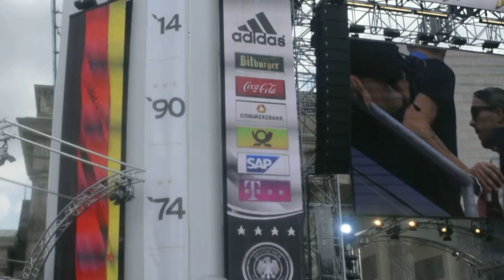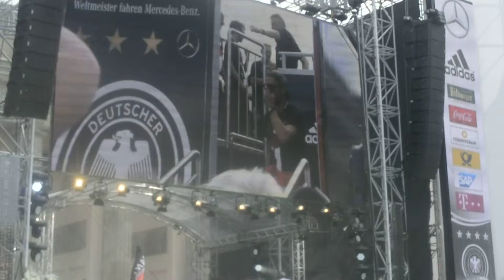Berlin dfb 2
Piştî zêdetir heyvekî li Berazîl, vegeriyan bi serbilindî

Kurd Dunya ( Berlîn ): Îro danê sibê Helbijardeyê Elmaniyayê piştî zêdetir ji heyvekî mana wan li Berazîl û beşdarîkirin di qaremaniya cîhanî de, vegeriyan welatê xwe, li balefirgeha TEGEL ji aliyê sedan piştevanên wan ve hatin pêşwazîkirin.

Zêdeyî 100 Rojnamevanên cîhanî li balefirgehê amade bun piraniya wan bi rengê rastewxo dezgayên xwe re vediguhastin, ji Kurdistan û kurdan jî tenê Kurd Dunya hebu, ku ev çend rojin dest bi karê xwe kiriye.

piştî gehiştina wan li Balefirgehê, ew bi Bus a Mannschaftê hatin rêkin bo nava bajar û li Cadeya " Straße des 17 Juni " ji aliyê sedan hezar piştevanên wan ve hatin pêşwazîkirin.

Parêzgarê mezinê Berlîn " Klaus Wowereit " bixêrhatina Phlip Lahm û hevalên wî kir û Pûkala wan di Pertûka Zêrîn a Bajar de tomarkirin û bi hevra silav dan piştevanan û bihevra jî demeke xweş derbazkirin.

Hêjayî gotinê ye Qaremaniya Cîhanî a Footbalê her 4 salamn carekê li welatekî bi tevîbuna 32 Helbijardeyan tê rêkxistin ji aliyê FÎFAyê ye.

Îsal piştî derbazbuna 24 salan ( 1990 Italiya ) Helbijardeyê Elmaniya karî Pûkalê bidestbêxe dema di yariya dawiyê de hemberî Helbijardeyê Argentîna yarî kirî di dema zêdekirî de xoleka 117ê yarîzan Mario Götze Golek avêt Argentîna.